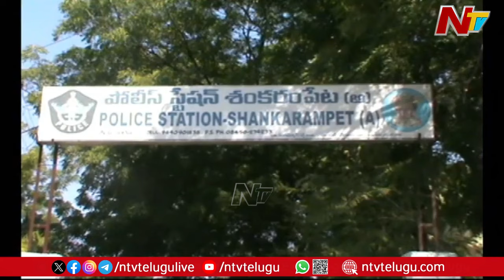Medak: మెదక్ జిల్లాలో దారుణం | Ntv